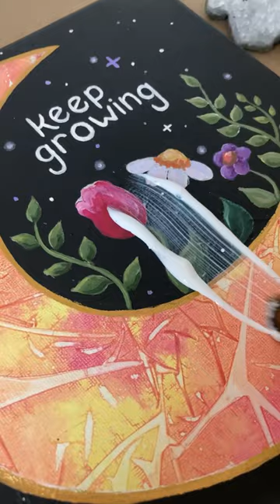Make a crackle moon 🌙💖✨ using plastic wrap!